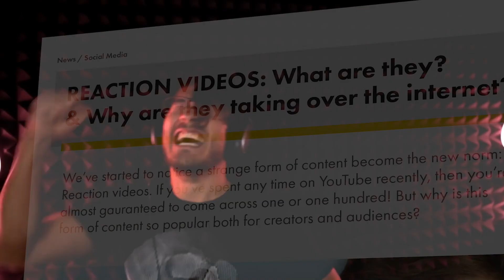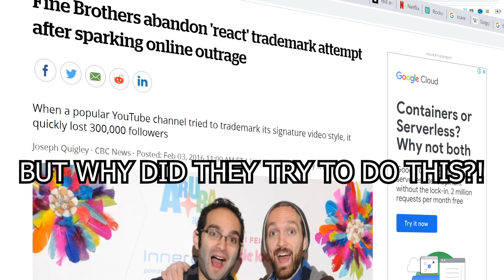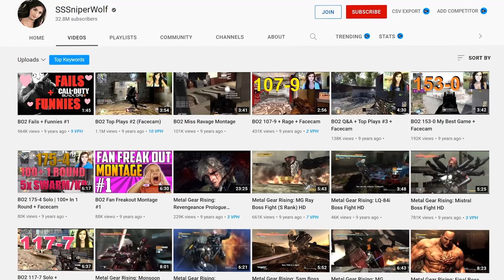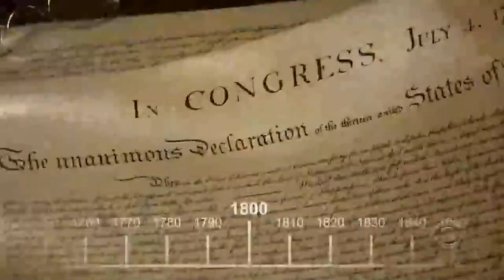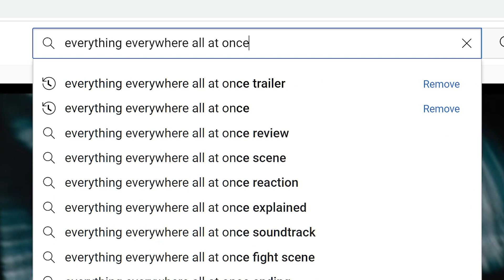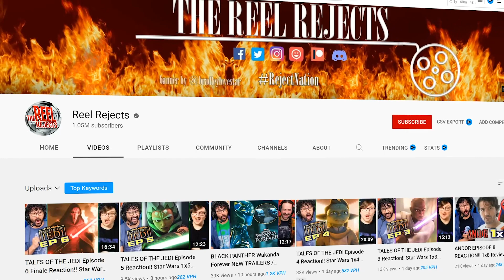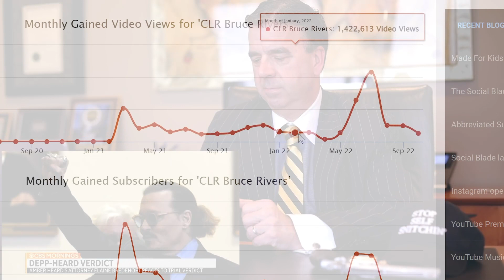Why are Reaction Videos So Popular?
Reaction videos are taking over YouTube at the moment. Today we try to understand why…

Whether you hate them or love them, reacts videos are extremely popular (both from an audience and creator viewpoint).

I really wanted to investigate why they are becoming a favourite for so many people. My hope is to learn the fundamental reasons behind what makes this type of content get views and ultimately make my own videos in this style.